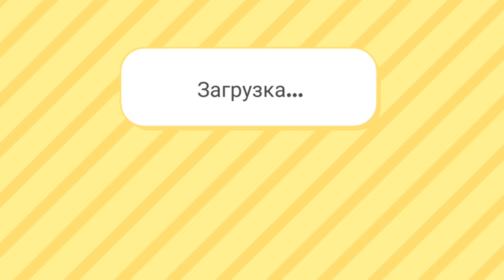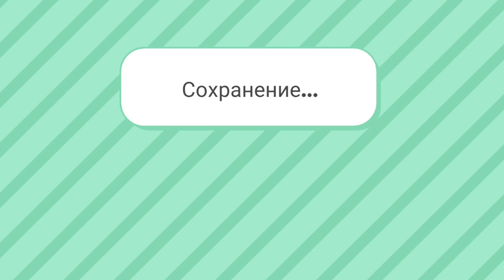TOCA BOCA GAMEPLAY FIND SOME SECRETS HERE AND ASSEMBLE OUR FURNITURE